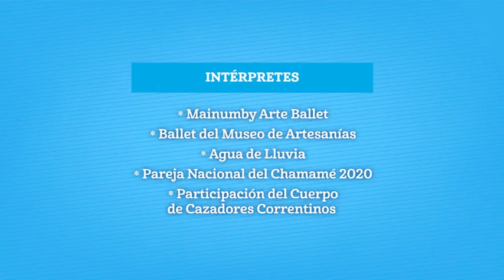CORRIENTES REPUBLICA NUESTRA OK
Conmemoreción desde Corrientes del 205º Aniversario de la declaración  de la Independenicia Argentina.